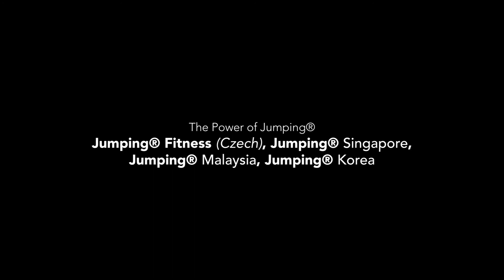Jumping Fitness Corporate Video (Reaction)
A significant moment for all in the making of the first community video that depicts JUMPING ASIA! Master Trainer, Nailton Heringer Jr., led the contingent of 28 jumpers from South Korea, Malaysia, and Singapore at Singapore's biggest Jump-For-Good event last October. MT Nailton was our special event guest and Singapore's favorite jumping fitness poster boy. He led and directed his choreographed routine REACTION in a unique history-making corporate demo ever in Asia.

With five jumping outlets in Singapore, six in West Malaysia, and more than 300 in South Korea, Jumping Fitness is BIG in Asia. Jumping Fitness is a proven aerobic rebounding system, known for its many evidence-based benefits, and enjoyed by countless people across Asia. It is fun, vibrant, artistic, and promotes cardiovascular health rapidly without hurting vulnerable joints and bones. Get in on one of the best exercise programs ever formulated.